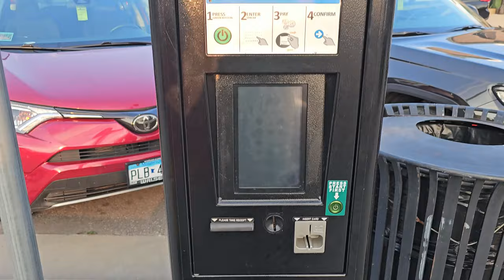Shop, Eat & Explore the Best of Downtown Wisconsin Dells in One Day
🚶‍♂️ Join us in Downtown Wisconsin Dells! 👕🍔 From shopping at T-Shirt Factory to dining at Monk's Bar & Grill, it’s fun for everyone.

*-- TIMESTAMPS --*

00:00 - Shopping at T-Shirt Factory
03:45 - Dining at Monk's Bar & Grill
06:59 - Downtown Parking Tips

At the T-Shirt Factory, we got a cool personalized hoodie for my daughter! 👕 Watch how they press the design right onto the shirt using their custom machine. You can choose your own designs too—what a fun way to remember your trip! 🎨

### *🍽️ Stop 2: Monk's Bar & Grill (220 Broadway, Wisconsin Dells, WI 53965)*

Next, we headed to Monk's Bar & Grill, a must-visit spot for food lovers. We tried:

🍔 *Burgers* – Juicy and delicious!
🧀 *Cheese Curds* – A Wisconsin classic, crispy and flavorful. **Must-try!**
🌮 *Street Taco* – Delicious with fresh flavors!
🍗 *Chicken Wings* – Perfectly cooked.
🥪 *Reuben Sandwich* – Flavor-packed.

If you order the kids' meal, it even comes in a frisbee! 🥏 How cool is that?

### *🚗 Parking Tips in Downtown Wisconsin Dells*

We also show you how to get parking tickets in downtown Wisconsin Dells to make your visit smoother. Easy and convenient! 🅿️